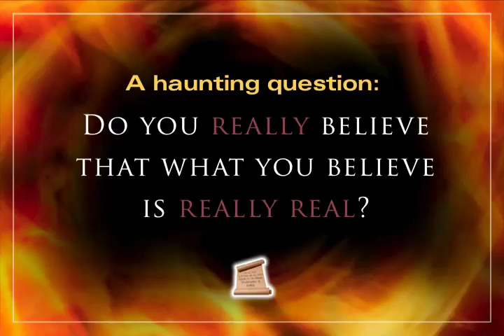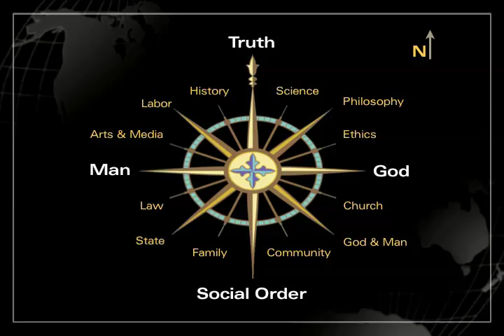ttppromo_short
FUMC will run The Truth Project this summer on Wednesday evenings beginning  June 5th through August 28th- 6pm - 8pm.  If what you see in our culture makes your heart heavy and you long for a spiritual revival within the church, prayerfully consider partnering with us.